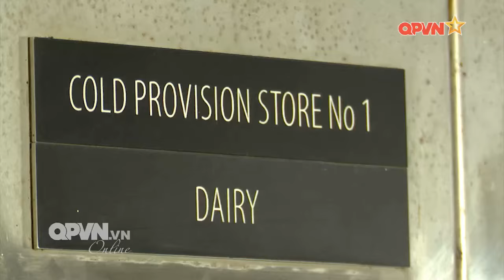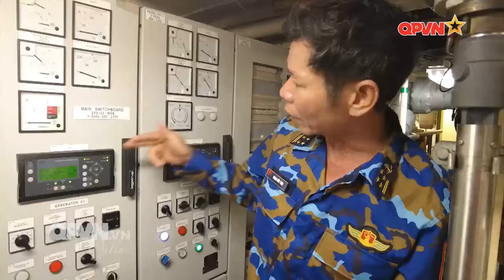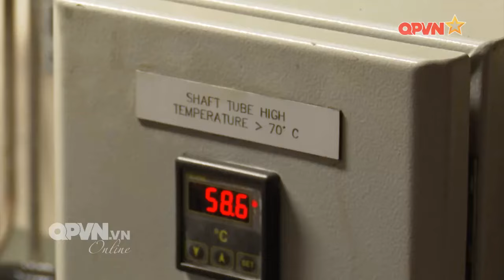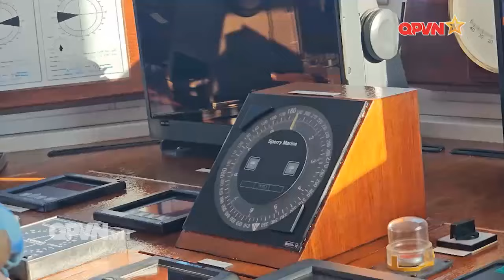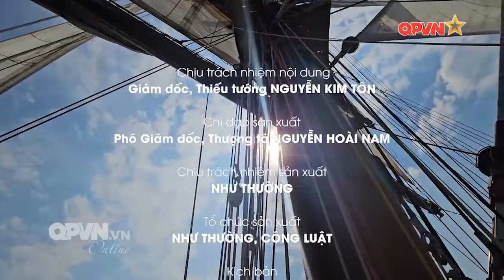Giảng đường trên sóng